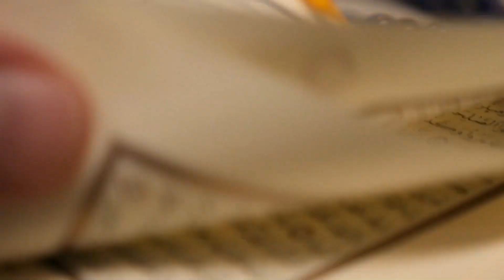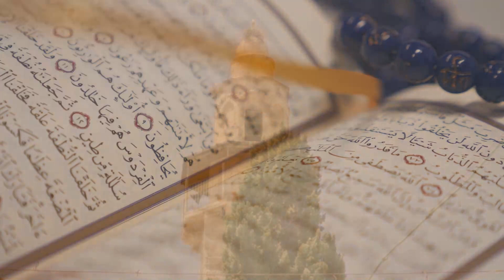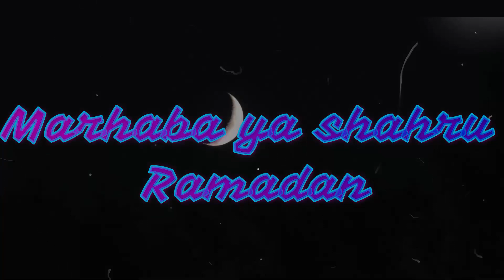SHAHRU RAMADAN | Riya Edavanna | Ahmad juvaid | Urdu Moideen kutty master | Muhsin kurikkal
Singer : Ahmad juvaid,Riya edavanna
Lyrics : Muhsin kurikkal
Music & Orchestra : Muhsin kurikkal
Mixing & Mastering : Rahib muhsin
Studio : Melodia Pro Studio, Manjeri
DOP & Cut : Raed kurikkal